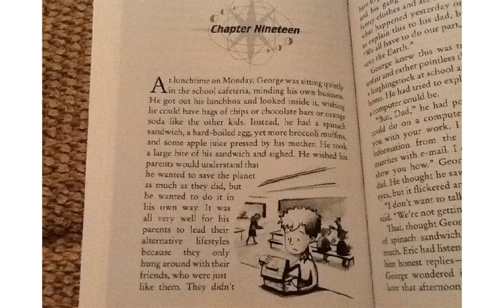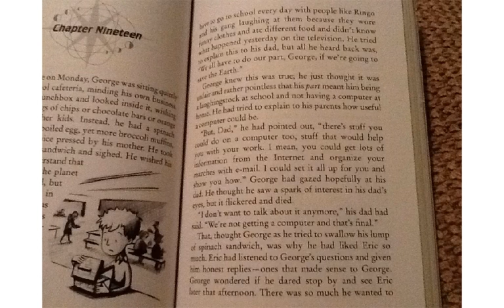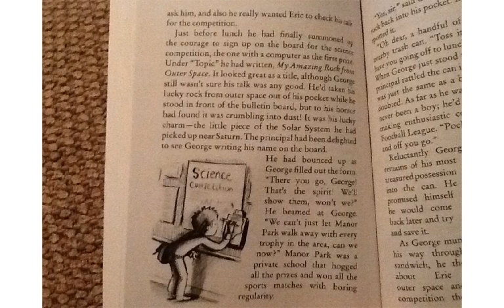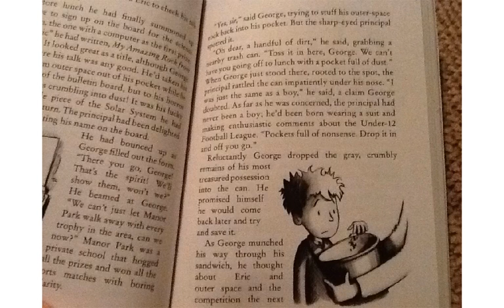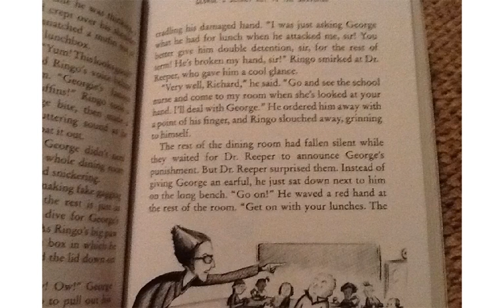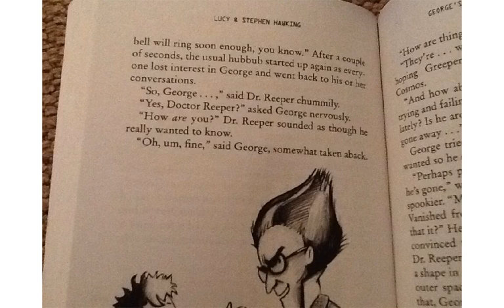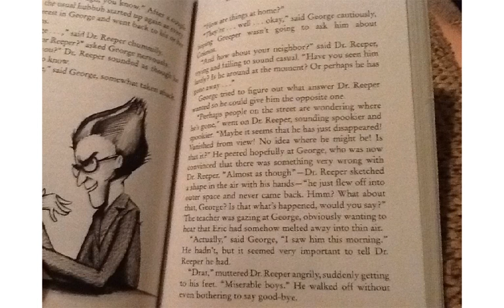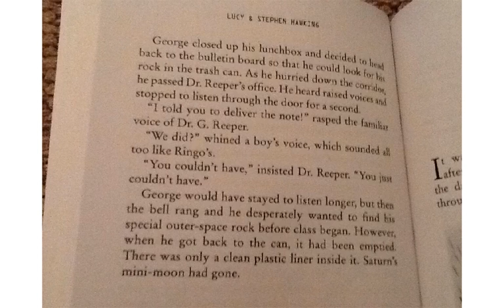George's secret chapter 19